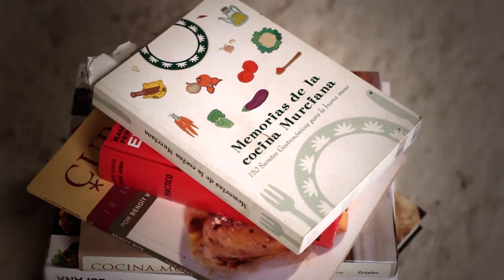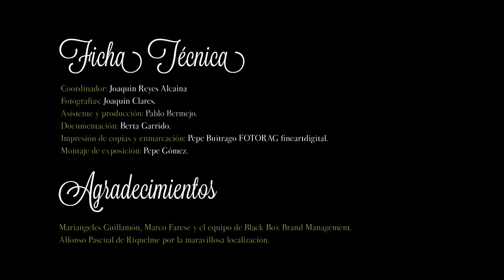El Sabor de un momento, retratos con buen gusto. Joaquín Clares / Revista Gastrónomo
Revista Gastrónomo celebra su Segundo Aniversario con un especial sobre cocineros murcianos, con fotografías de Joaquín Clares, diseño de Black Box y la realización de una exposición de fotografía en el Aula de Cultura Gastronómica

Con motivo de sus dos años de vida de Revista Gastrónomo edita un número especial sobre cocineros murcianos, con fotografías de Joaquín Clares y diseño de Black Box Brand Management. El viernes 21 de diciembre se inaugurará la exposición permanente "El sabor de un momento" en el Aula de Cultura Gastronómica Raimundo González de la plaza de Verónicas, cortesía de Joaquín Clares y de Revista Gastrónomo. ¡No os la podéis perder!

La inauguración de la exposición se llevará a cabo el próximo viernes 21 a las 11:00 h. en el Aula de Cultura Gastronómica, Raimundo González Frutos, situada en la 1ª planta del Mercado de Verónicas, de Murcia. Se ofrecerá un vino a los asistentes tras la inauguración de la exposición.

Cocineros fotografiados que asistirán a la inauguración:

- Juan Lax - Monteagudo Asesoramientos Gastronómicos
- David López y José María Vera - Grupo Las Viandas
- Freddy Salmerón - El Estudio de Ana
- Francisco Reyes - Real Casino de Murcia
- David Muñoz - Alborada
- Sergio Martínez - Keki Tapería
- Tomás Écija - El Albero
- Juan Carlos Ruiz - Tiquismiquis
- Irene López - Loreto
- Manuel Aragón - Pura Cepa
- José García - Pepe El Torrao
- Miguel López - La Pequeña
- Juan Antonio García - El Churra
- Antonio Martín - La Vieja Ermita
- Raúl Riquelme - Hoteles Los Periquitos/JC1/Distinto